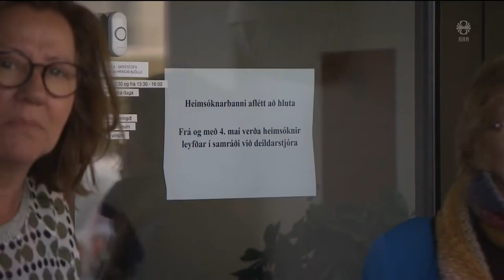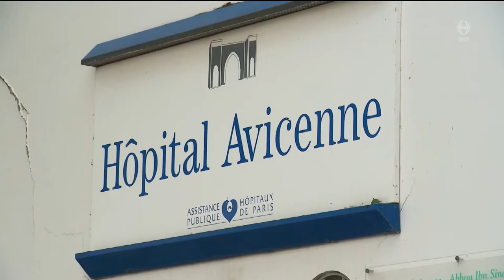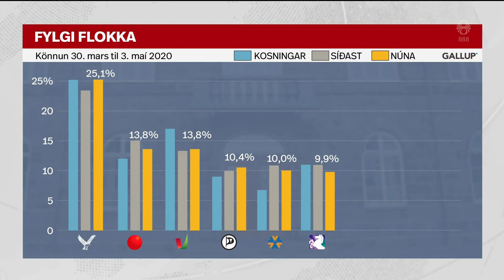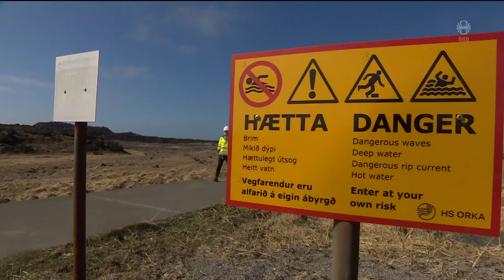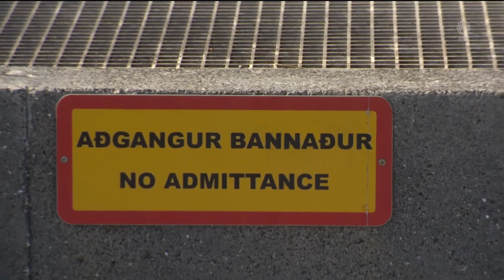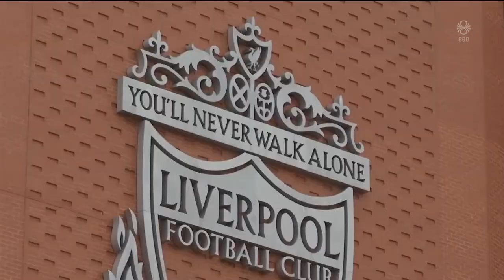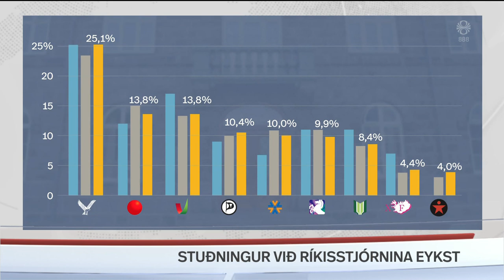Fréttir - 05. maí 2020